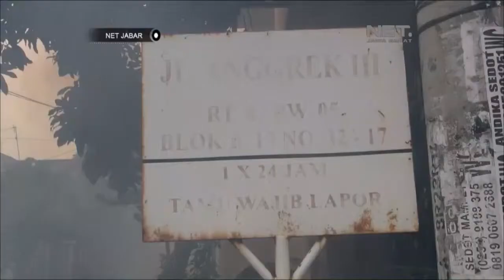NET JABAR - ANTISIPASI DBD